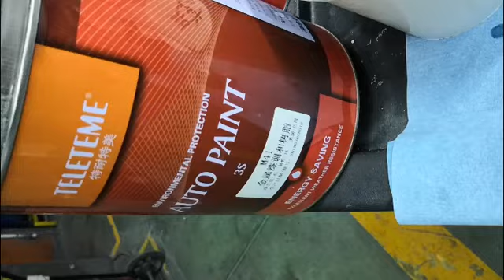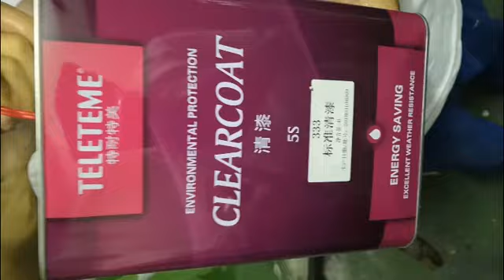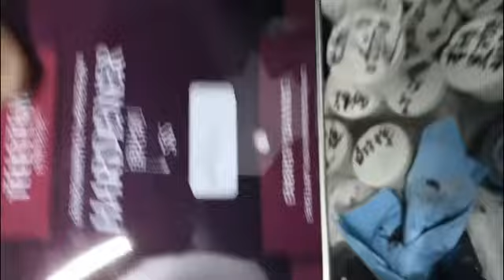Chameleon Pigment Duochrome Mirror Powder Chrome Pigment Galaxy Glitter Dust Color For Car Paint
Chameleon Pigment Duochrome Mirror Powder Chrome Pigment Galaxy Glitter Dust Color For Car Decoration;Item:HLMR08;